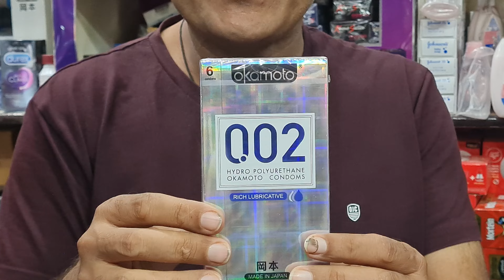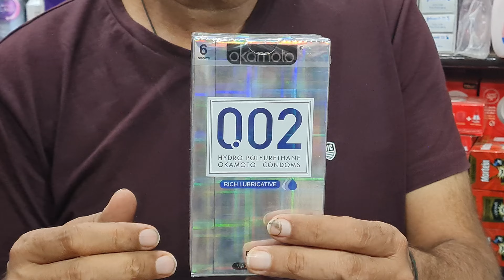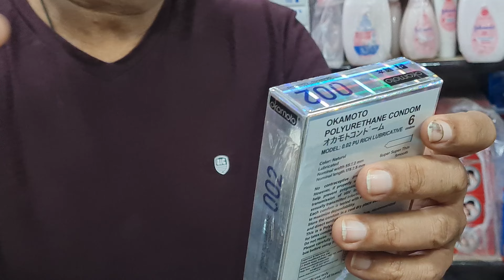Okamoto 0.02 non latex 55mm Premium Quality Super Ultrathin / Complete Review